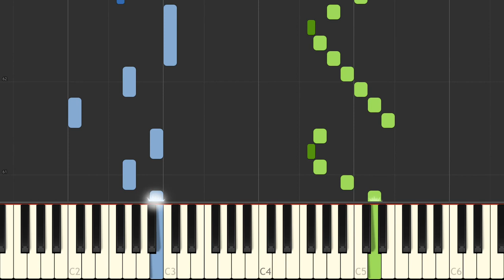J S Bach Six Partitas Clavierubung part I No 5 III BWV 829